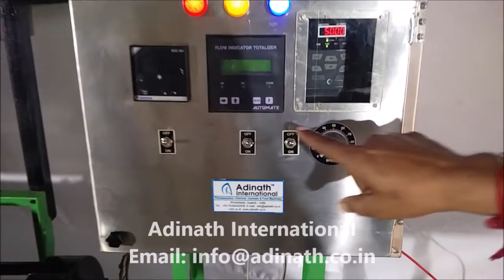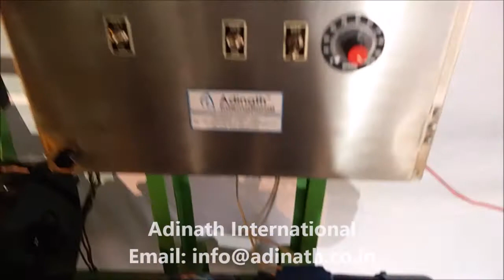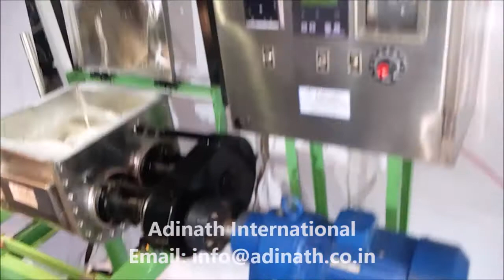Sigma Mixer Machine, Z Blade Mixer, Food Grade Sigma Mixer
Sigma Mixer Machine for mixing dough, paste and heavy viscous materials. Z Blade Mixer.

Our Food Grade Sigma Mixer Machine is suitable for mixing dough, paste, medium & heavy viscous materials. Equipment manufactured from Stainless Steel 316 or Stainless Steel 304 materials as per customer's requirements. We provide jacket for heating and cooling process as per process requirements. We also provide vacuum arrangements for product required vacuum process. In smaller equipments we provide manual tilting whereas in large equipments we provide automatic tilting through hydraulic arrangement.

Our Sigma Mixer Machine having usage in bubble gum, liquid soap, polyester putty, biscuit dough, butyl rubber, adhesive, carbon paste, ceramic, crayon & pencil lead, fberglass resin doughs, silicone rubber, sealing compound, sugar paste, solid propellants and Viscous rubber solutions.

Heavier viscosity mixers, Dough Mixer, Stiff pastes and Adhesives mixer, Soap Mixer, Rubber compounds mixer, Sigma Mixer manufacturer India.